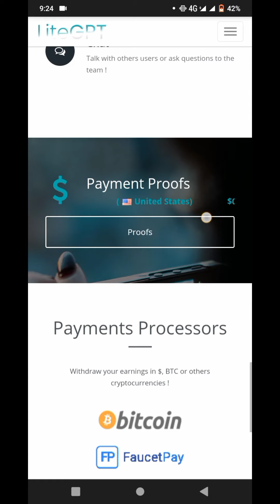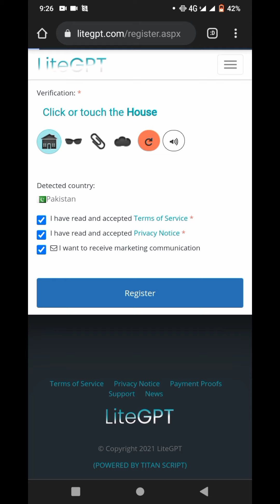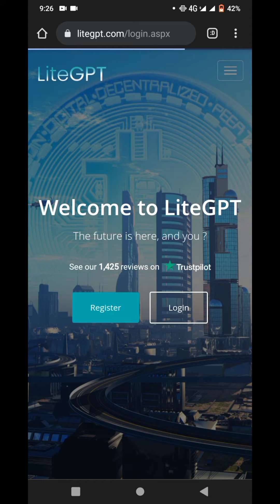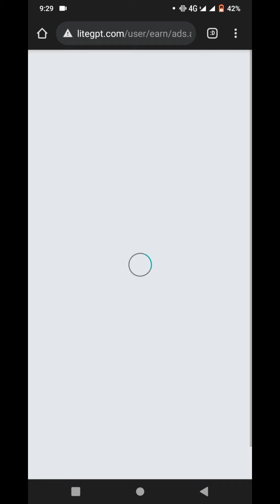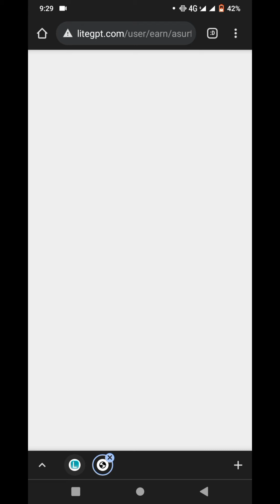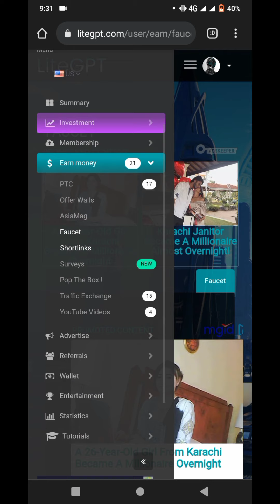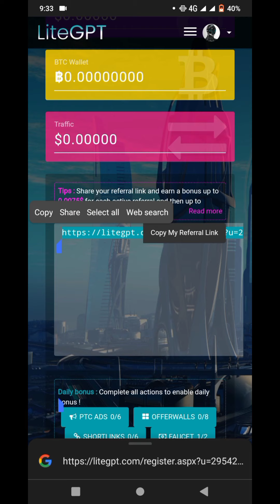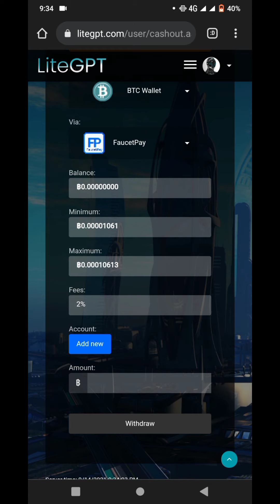100% real website || how to earn money online in pakistan without investment || make money online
Is video me bataya gaya hy k ap kis tarah adds: wath kr k or kuch or tasks complete kr k earning kr skty hy.

Web link

Faucet pay account video link

online earning
online earning app
earning app